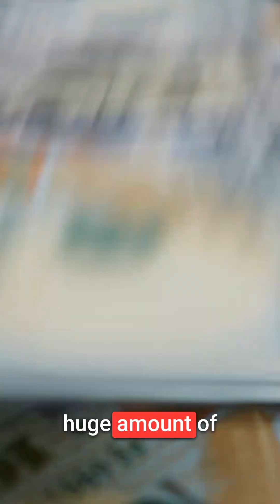Are We Really in an AI Bubble?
There's a lot of debate about whether we're in an AI bubble, but it really depends on what you mean. The technology itself is advancing rapidly and showing real results, but some of the investment valuations might be getting ahead of reality. The key is separating genuine progress from inflated expectations.